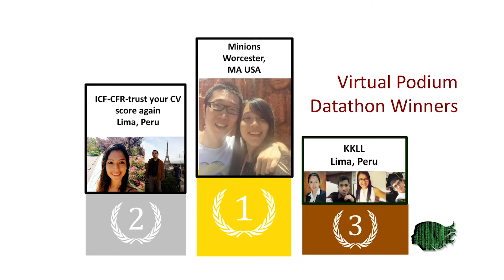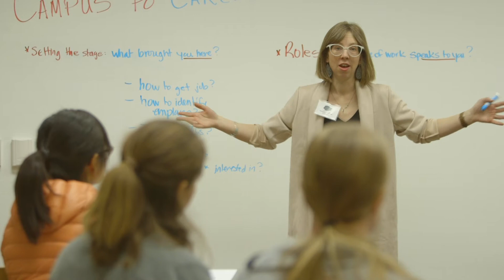WiDS Stanford 2018 Highlights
Experience the Women in Data Science (WiDS) Conference held at Stanford University on March 5, 2018. Hear key takeaways from the speakers and attendees, including industry, academia, and students.